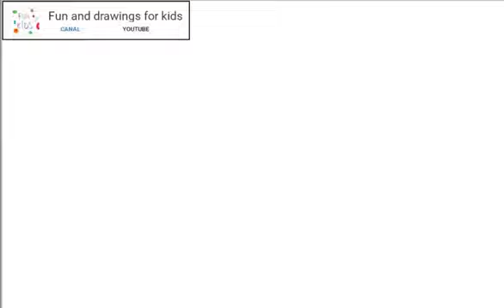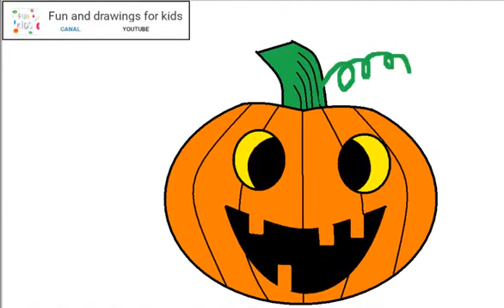Como desenhar uma abóbora para o Halloween